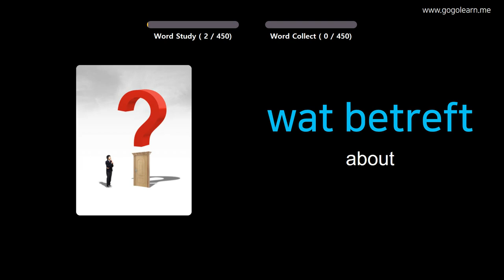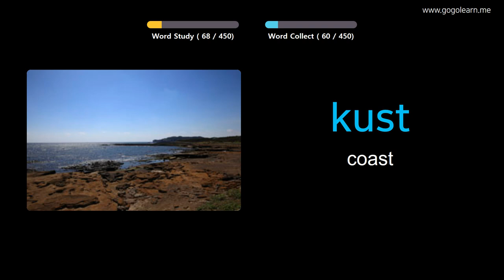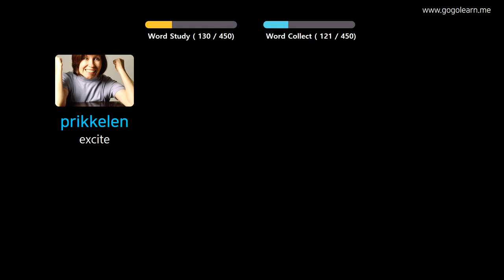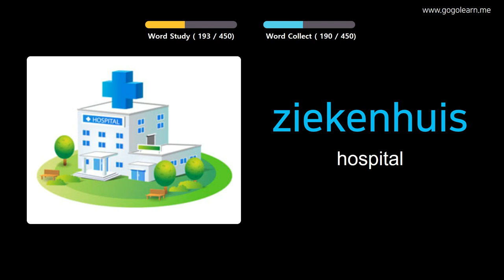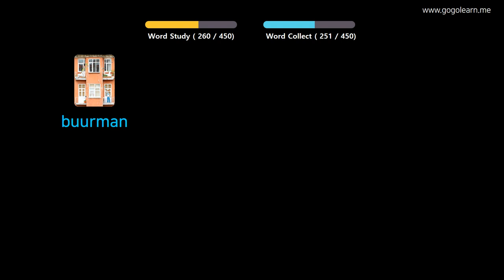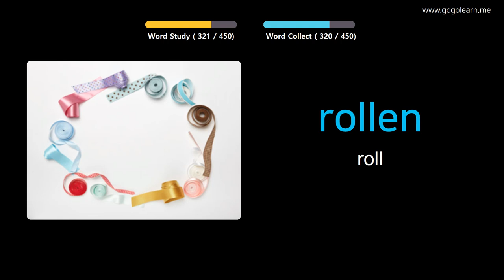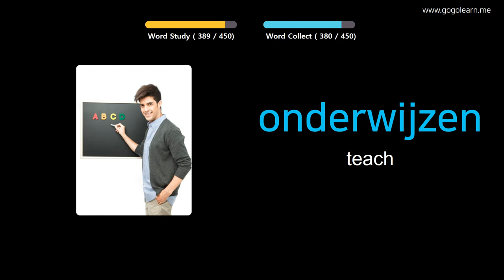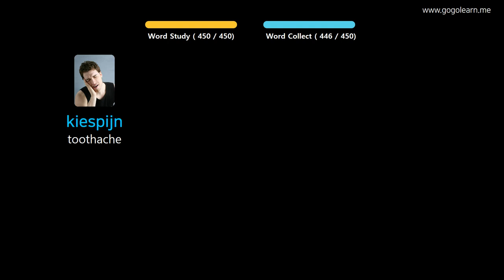Learn Dutch Through Pictures |Dutch Vocabulary Elementary School | Golearn